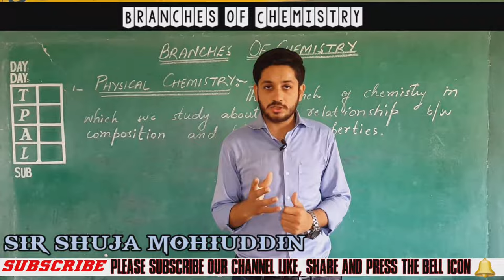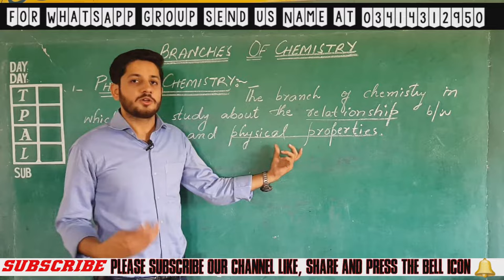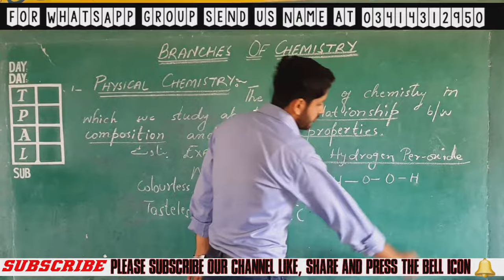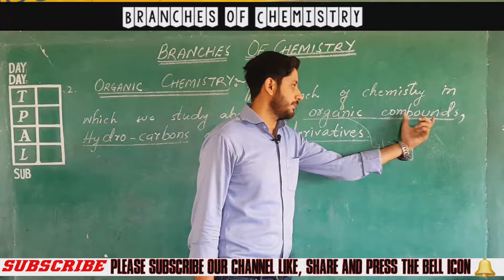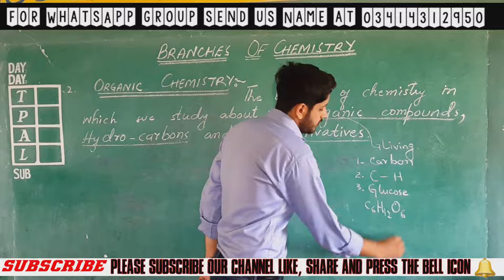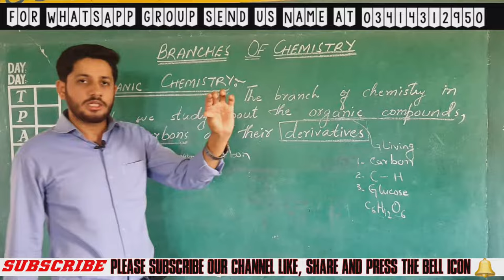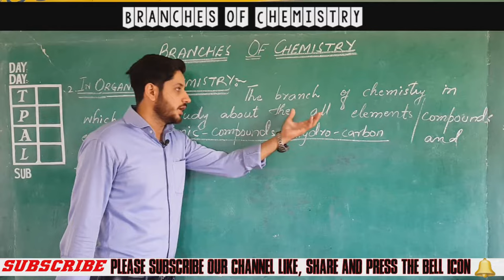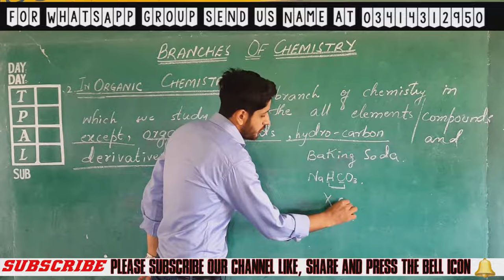Branches of Chemistry | Physical | Organic | Inorganic Chemistry | Hindi/Urdu.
In this video we have discussed the branches of chemistry mainly:
all branches are discussed in hindi/urdu language so every  student can get the concept.